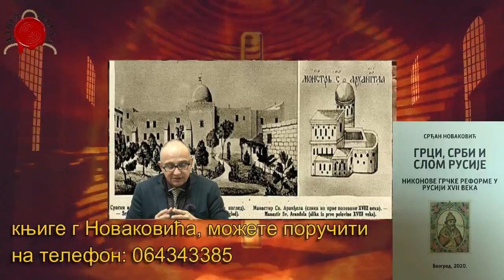РОБОВИ БЕЗ ОКОВА део 14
Сви за једног и један за све, основ хришћанског морала данас се извитоперио.
Предања су доказ Библије а наука о раноисторијским дешавањима нема доказа...

@DANGA info